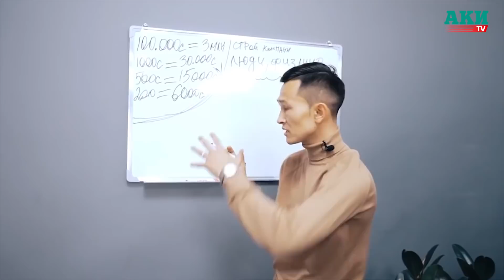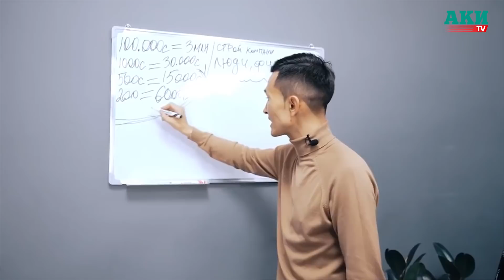Выявлено еще 14 случаев Covid-19 и задержание Даниэля Ажиева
В Бишкеке задержан Даниэль Ажиев, сообщили 27 марта в МВД.

«Были допущены оскорбительные выражения и публичные негативные высказывания, способствующие разжиганию ненависти и вражды», - говорится в сообщении милиции.

Следственная служба МВД осуществляет следственно-оперативные мероприятия по возбуждению расовой, этнической, национальной, религиозной или межрегиональной вражды.

Так, 26 марта уроженец Бишкека Даниэль Ажиев, 1990 года рождения, был задержан и водворен в ИВээС ГУВД Бишкека.

МВД утверждает, что медицинское освидетельствование установило факт употребления наркотических средств — марихуаны.

Ранее Ажиева задерживали по подозрению в организации притона с вебкам-моделями.

В городе Ош 22-летняя девушка покончила жизнь самоубийством. Информацию Turmush подтвердили в пресс-службе УВД.

Как сообщается, 26 марта примерно в 00:30 в дежурную часть поступила информация, что жительница села Кенеш И.Э., 1997 года рождения, найдена повешенной в собственном доме. На место выехала оперативная группа. Материалы были зарегистрированы в ЕРПП и начато досудебное производство.

На теле девушки признаков насильственной смерти обнаружено не было. Родственники забрали тело в Баткен.

В город Ош девушка приехала в ноябре 2019 года — в связи с замужеством. С супругом они прожили 5 месяцев.

Вчера был подписан приказ о беспрепятственном движении в городе ряда транспортных средств, сообщил 27 марта комендант Бишкека Алмаз Орозалиев в ходе брифинга.

По его словам, препятствий в транспортировке продуктов питания, медикаментов и товаров первой необходимости со стороны правоохранительных органов не должно быть.

В Кыргызстане 27 марта зарегистрировано 14 новых случаев коронавируса. Об этом 27 марта сообщила представитель Минздрава Айнура Акматова на брифинге в Доме правительства.

По ее словам, 7 случаев выявлены в Жалал-Абадской области (все в Сузакском районе), 7 случаев в Ошской области.

Из 14 случаев 5 человек побывали на малом хадже, 9 случаев — это контактные лица.

Таким образом, по словам Акматовой, на сегодня в Кыргызстане подтверждено 58 случаев коронавируса, все они чувствуют себя удовлетворительно.

«У всех больных установлены контактные лица. Они взяты на домашний карантин. Состояние всех стабильное», - сказала она.

Суды Ошской, Жалал-Абадской областей и города Бишкек приостановят свою работу в связи с введнным чрезвычайным положением. Об этом 27 марта сообщает пресс-служба Верховного суда.

Такое решение было принято на совещании, которое прошло под председательством Гульбары Калиевой посредством видеоконференции. Также работу приостановят Чуйский областной и межрайонный суды Чуйской области.

Деятельность данных судов приостанавливается на одну неделю.

Вместе с тем, в судах будут организованы дежурства судей и сотрудников аппаратов.

Видео с дрона города Ош - Михаил Дудин